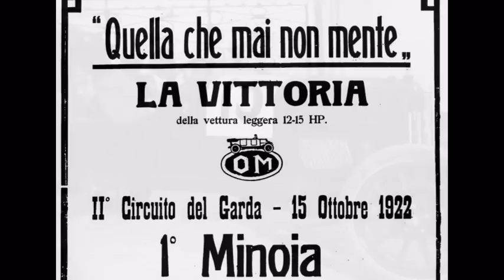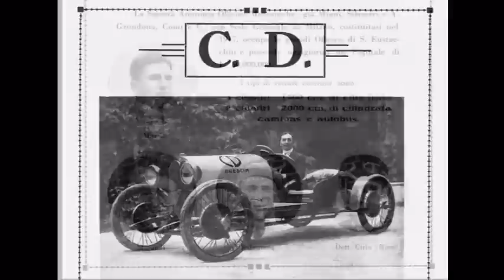Historic Race Car: Circuito automobilistico del Garda 1921 - 1966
Circuito del Garda is an Italian racing venue in Salò, Brescia, on the banks of Lake Garda, known for hosting fifteen Grand Prix races between 1921 and 1966.
Immagini tratte dal libro "Circuito del Garda. Quindici volte via!" edizioni NEGRI. Disponibile su
La mitica gara automobilistica del Circuito del Garda attraverso le rarissime immagini del tempo.